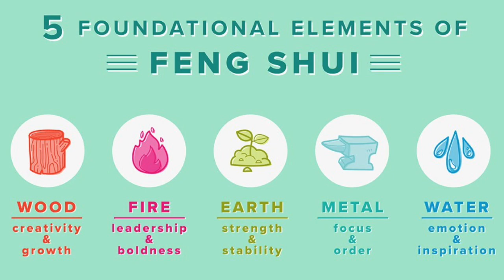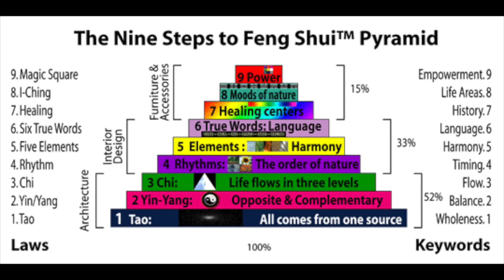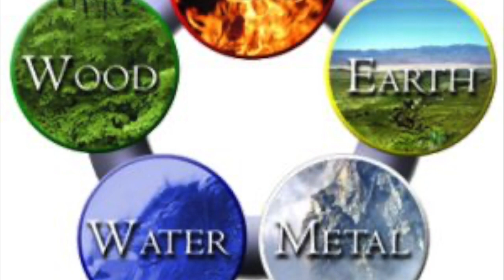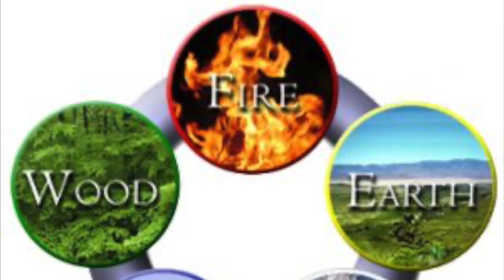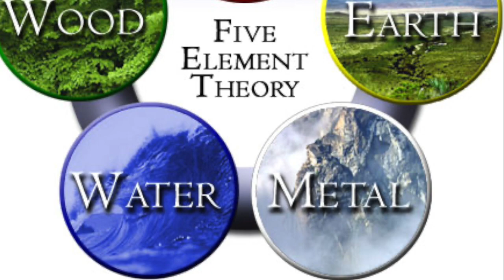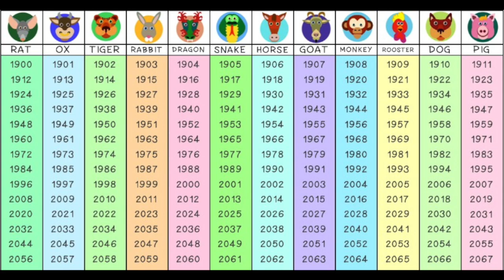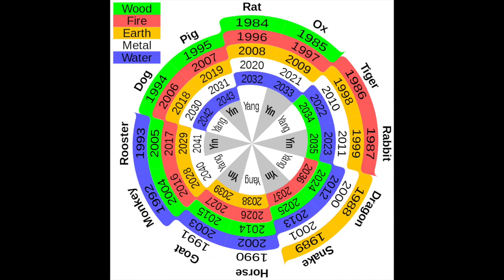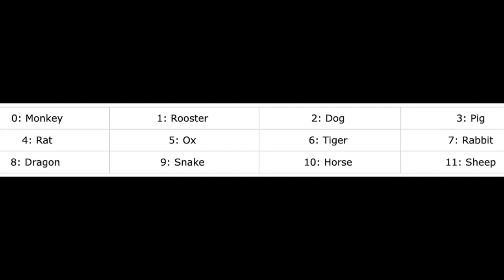How to determine your Feng Shui birth element and your Chinese zodiac sign?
This video is about your Feng Shui birth element and your Chinese zodiac sign.

Please visit our online store to pick your favorite/s lucky charms. We ship worldwide, and we have styles and materials for all kinds of budgets.
Ophiriaonline.com